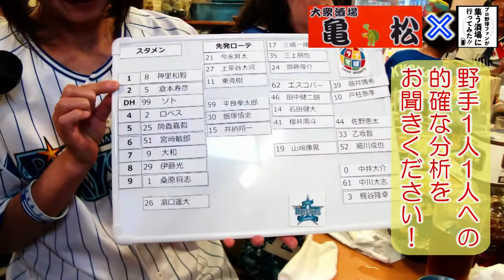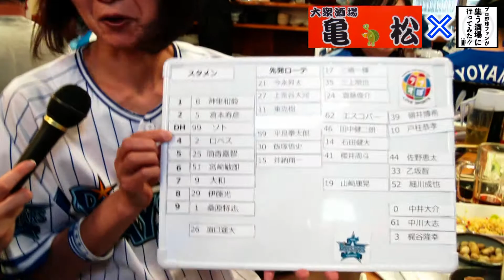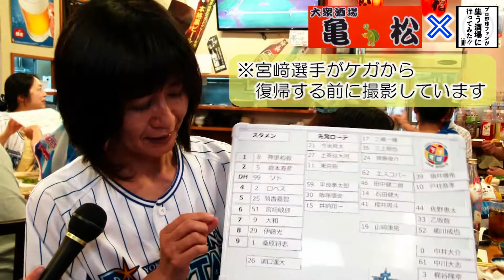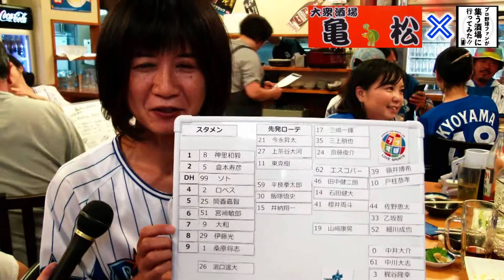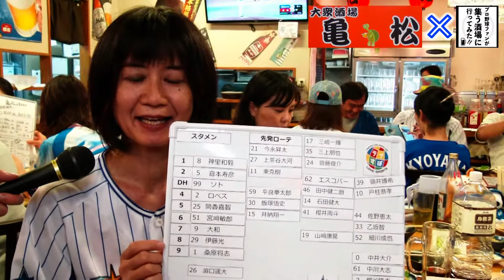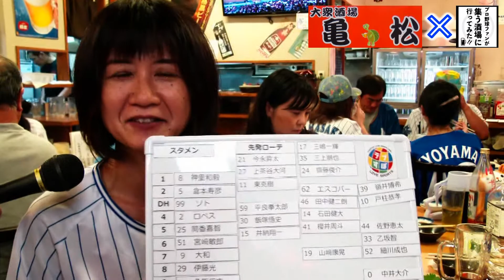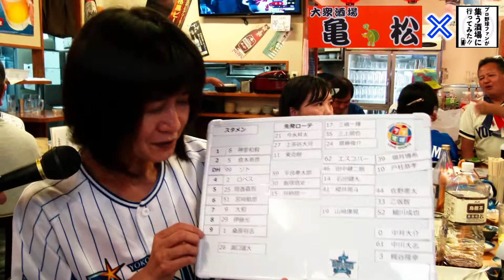逆転進出へ向け、日本シリーズ理想オーダーをベイファンに聞いてみた！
【プロ野球ファンが集う酒場に行ってみた！！亀松編】

■22年ぶりの2位になったラミレスベイスターズ

昨夜の中日戦で大貫晋一が5回6奪三振1失点と好投を見せ、6勝目を挙げ、DeNAベイスターズを22年ぶりの2位に確定させた。

22年ぶりの2位を勝ち取ったベイスターズは球団史上初となるクライマックスシリーズ本拠地開催が決定した。

さらには大貫晋一が6勝目を挙げたことにより、すでに7勝を挙げているドラフト1位ルーキー上茶谷大河に続き、新人6勝をマークし、こちらも球団史上初となる新人投手6勝以上達成と言う快挙を達成した。

一夜にして2つの球団史上初の記録が誕生したベイスターズは今シーズン観客動員数も球団史上最多を記録している。

今シーズン3つの球団史上初の記録を誕生させたベイスターズが勢いそのままにクライマックスシリーズ勝ち抜き、日本シリーズへ進出することをベイスターズファンは心待ちにしている。

2年前に3位から「下克上」で日本シリーズに進出した実績もあるベイスターズがどこまでの快進撃を見せるか楽しみだ。